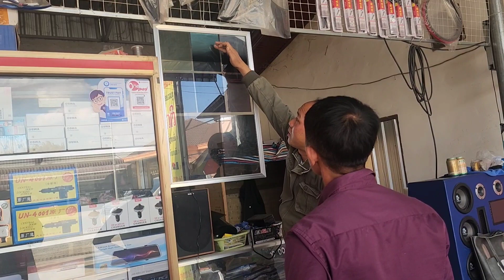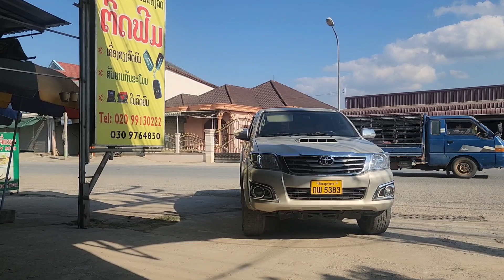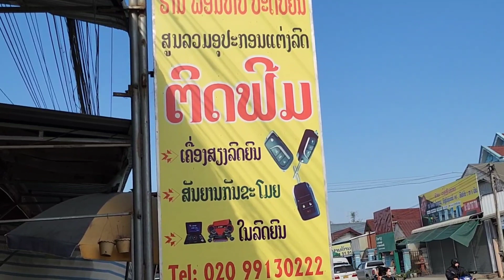coj tsheb mus lo ib daig ntaub ntxiv kom tsau zog